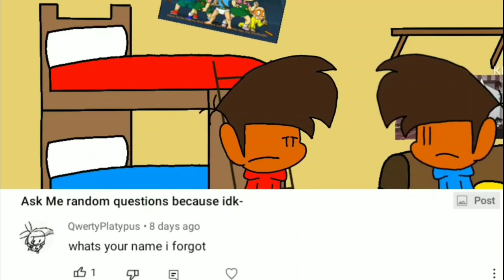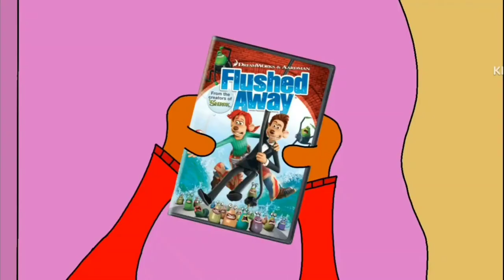Every Craig the kid Moment 2022!!!!!!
‎‎@SrPelo   has done something like this before, so I thought... what the heck.

THIS VIDEO IS MADE FOR ENTERTAINMENT, NOT FOR VIEWERS UNDER 13 YEARS!